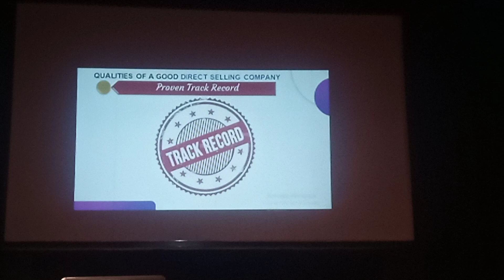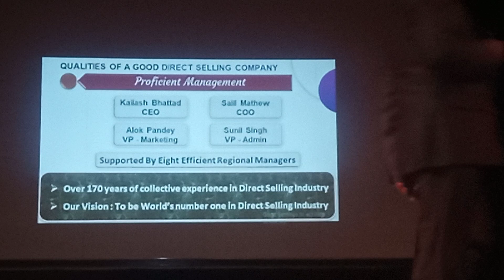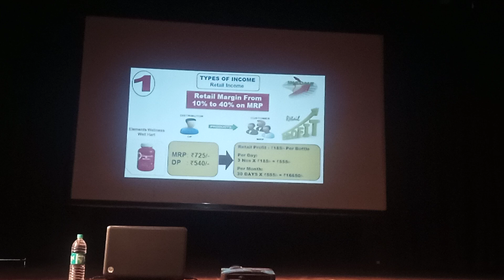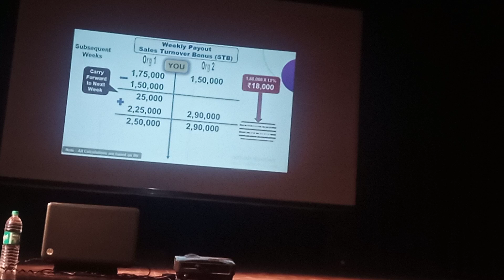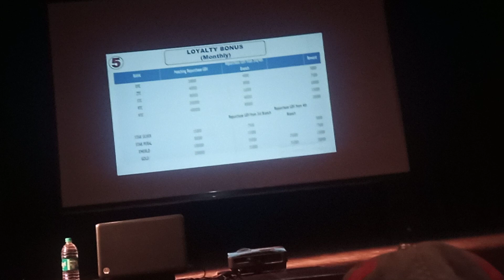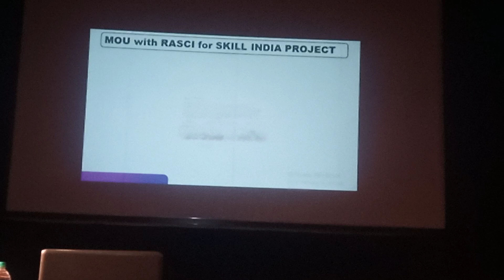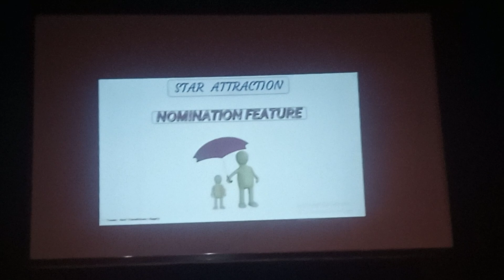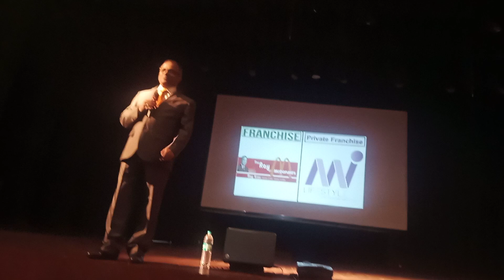26 JAN'24 || बिज़नेस प्लान-02 || NTC PRABHAT KARAMBALKAR